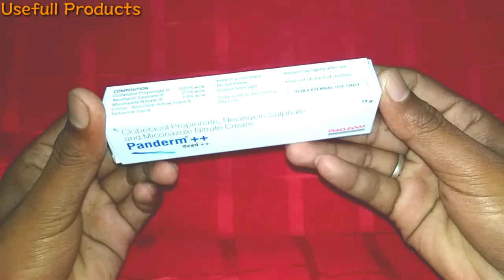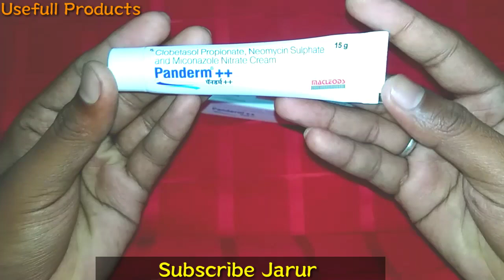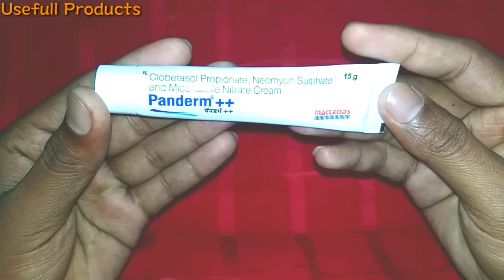चेहरा कभी लाल नहीं नहीं होगा | Remove Redness Problam on Face | Panderm ++ Cream Side Effects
Namaskar dosto Swagat hai aapka Hamare YouTube channel mein Aaj video mein Humne aapko bataya hai kis Prakar aap apne Chehre Se redness ki problem ko Dur kar sakte hain jawab Dhoop Mein Jaate Hain toh Aap Ka Chehra Lal ho jata hai yeah problem Dur karne ke liye Humne is video mein aapko solution bataya hai jo ki aapko fighter pahuch aayega Agar Dosto aapko yeah video Pasand Aaye To please video call like kar dena and channel ko subscribe kar lena